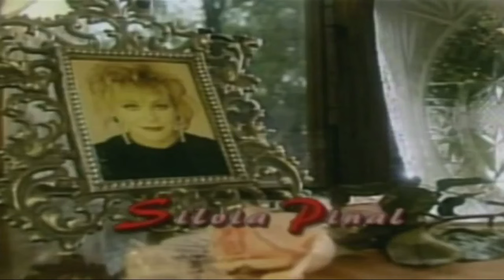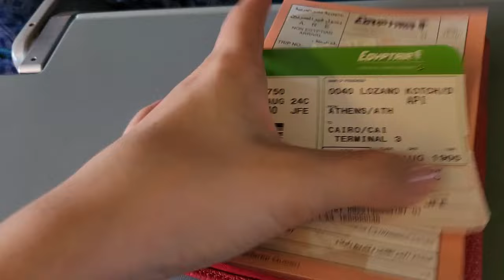🛫Me fui...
Holi,